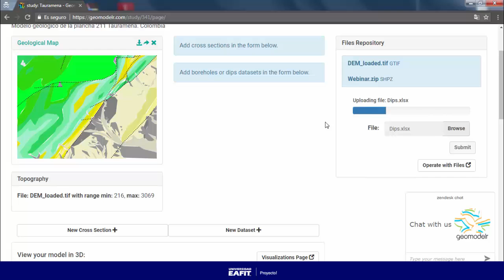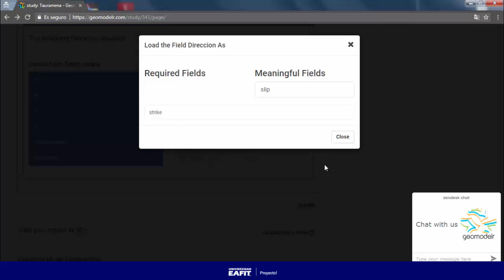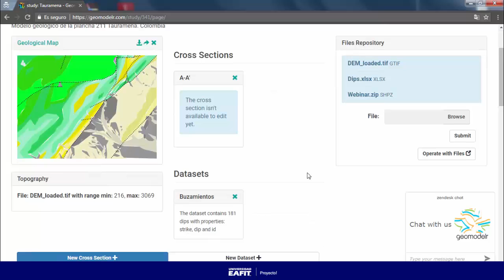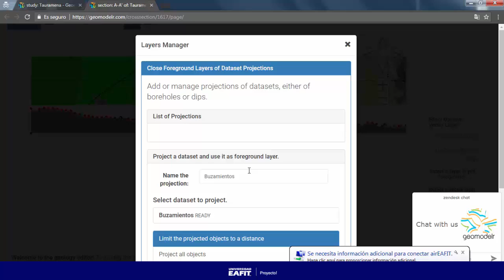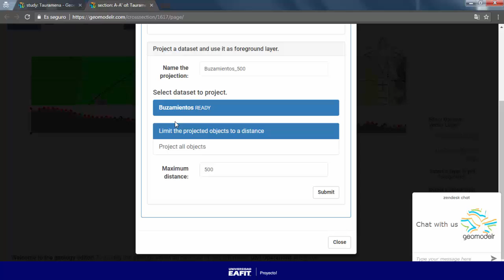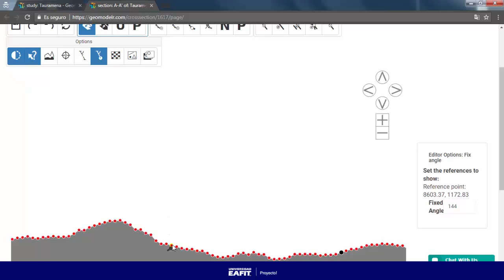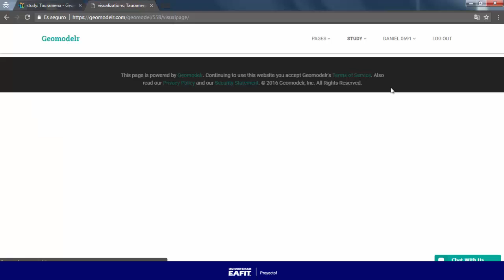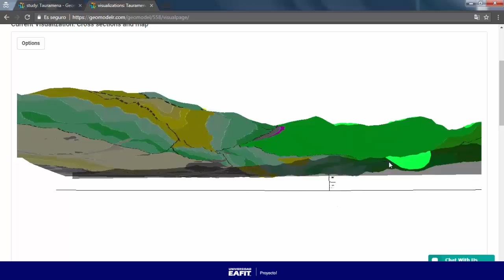Geomodelr - Crear Editar Perfiles 1